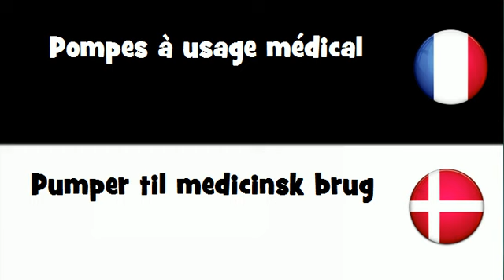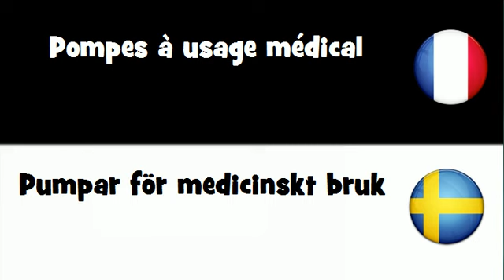Traduction en 20 langues # Pompes à usage médical